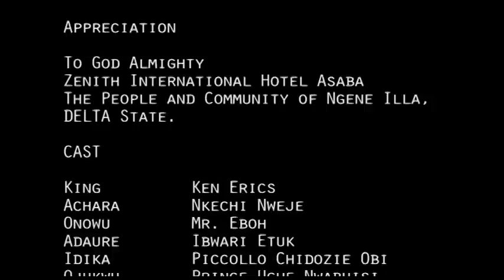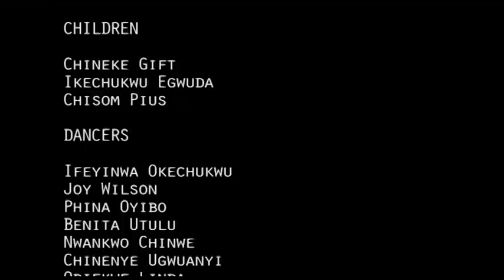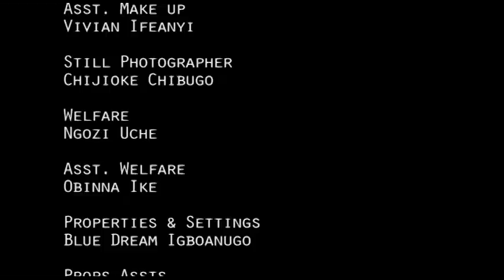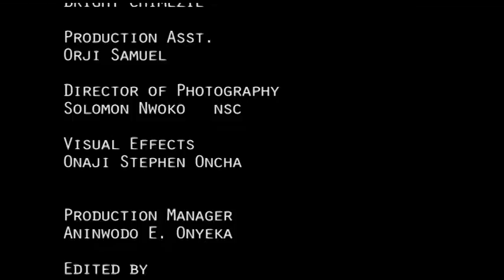The King And the Python Season 3 & 4 - Latest Nigerian Nollywood Movie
This is very inspirational and entertaining epic film on very incredible events that happened centuries ago, within the royal family of an indigenous kingdom. Evil of an unimaginable nature had stepped into the palace to live and now horrors of unimaginable proportions began to emerge. The calm and gentle king is thrown into a dilemma as the very dark powers of destruction emanates from someone close to him.
 Nigerian Nollywood movie Starring
Starring; Ken Ericks, Nkechi Nweje, Regina Daniels, Ibwari Etuk, Mr Eboh
Directed by; Mathew Ajallis
Produced by; Ibeh Akachukwu
Company Name; AKAGOD PRODUCTIONS